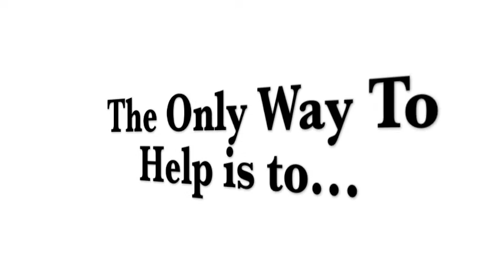Coronado Stand Up Against Bullying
Students from around the Clark County School District created anti-bully PSA's to showcase the meaning of being an Upstander. CCSD will be holding Week of Respect  September 28 to October 2